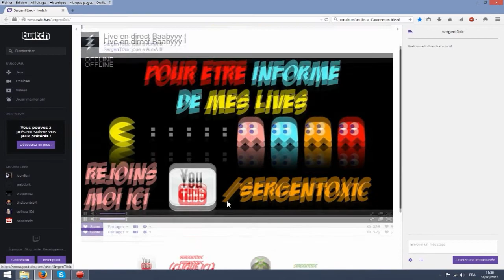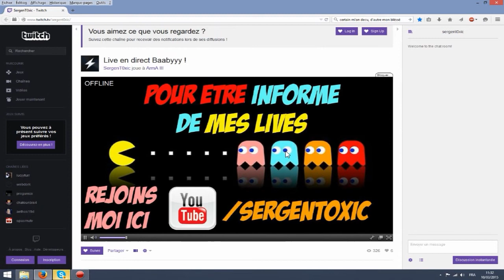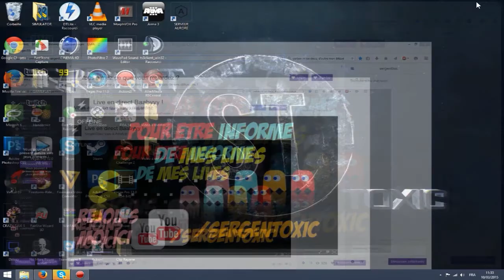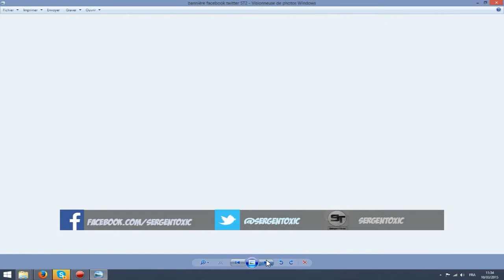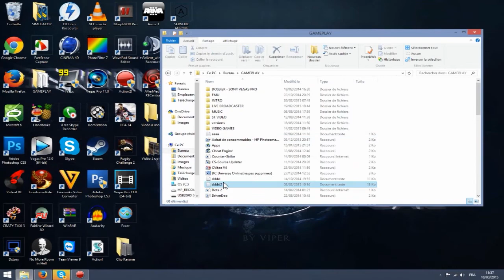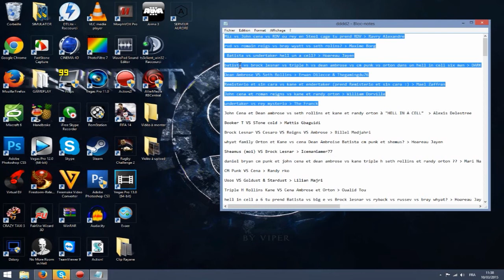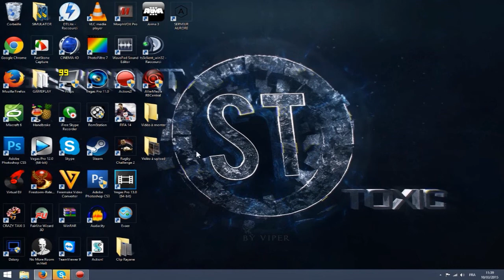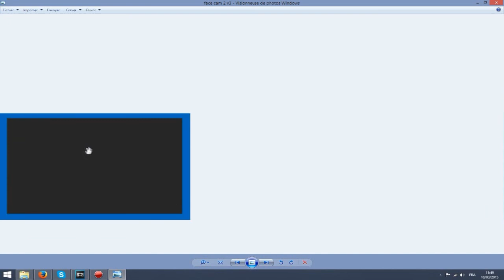Annonce de mon Twitch | Rester connecté sur ma chaîne pour être informés de mes Lives !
Yop les Gamer comment allez vous ? On se retrouve aujourd'hui pour la vidéo annonce de mon Twitch !

- XBOX 360 : SergenT0xic
- PSN : SergenT0xicYT
- STEAM : SergenToxic